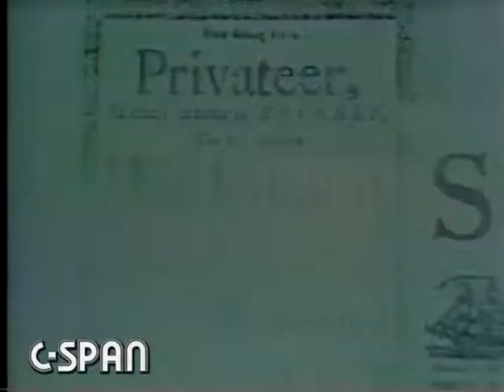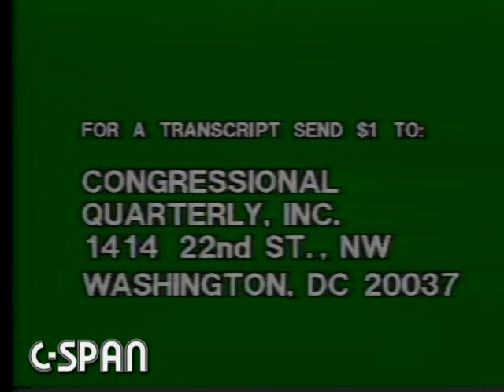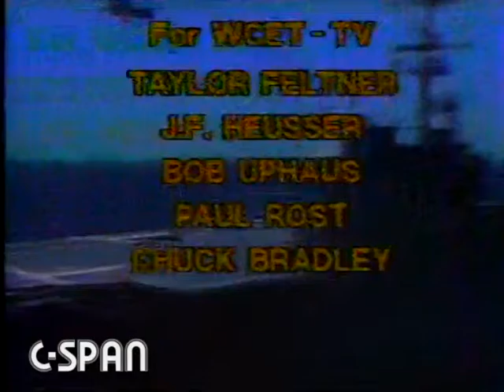Congressional Outlook Episode 1 (August 28, 1978)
Not much info is on this show, but I have been able to uncover some things about it.

1. This comes from C-Span's website, thus the C-Span watermark.
2. This was produced by WCET (Cincinnati PBS) in 1978, and stared Patrick Tyler.
3. This tape has some damage, starting around 17 minutes and 45 seconds in.

Thats all the info I've gathered on the show. This is the only episode I know of that exists online.